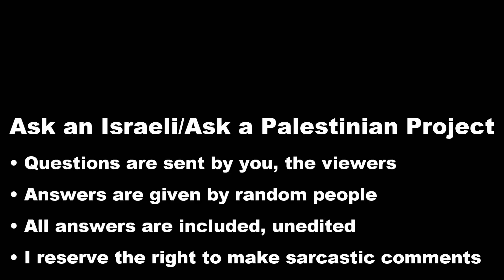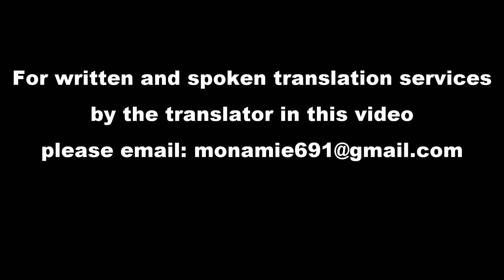Palestinians off camera: Would you take Israeli citizenship?